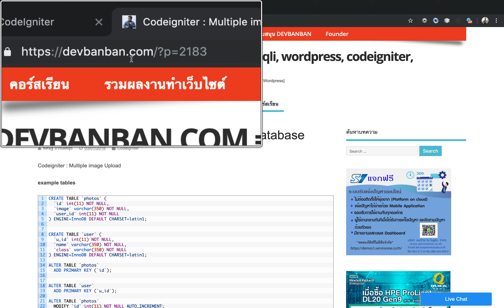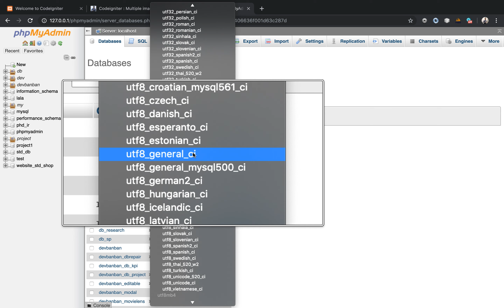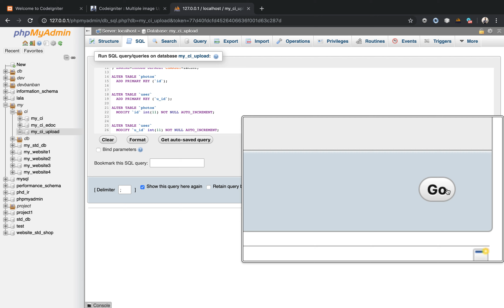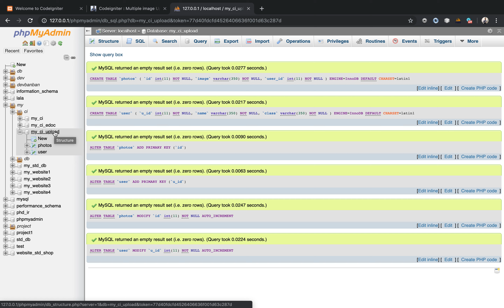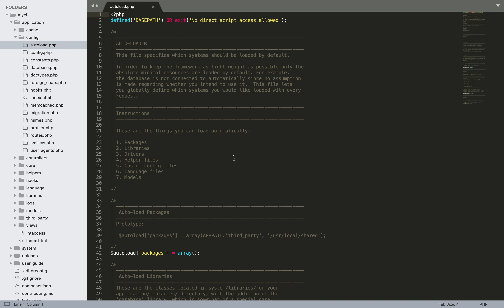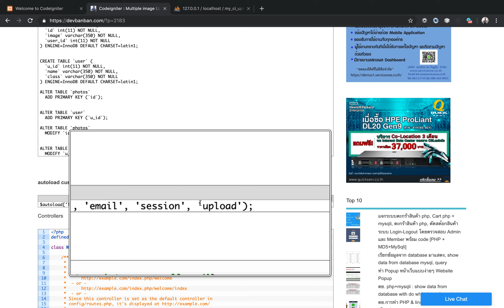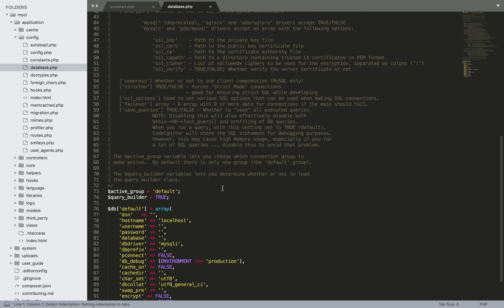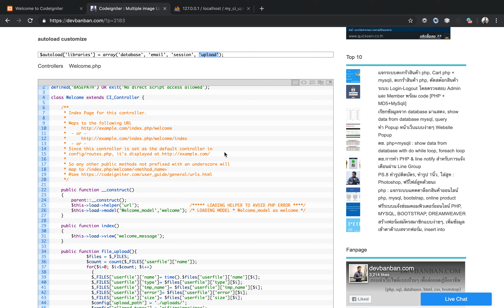Ep.16 Multiple image Upload ตอนที่ 1 สร้างฐานข้อมูลและตาราง CodeIgniter